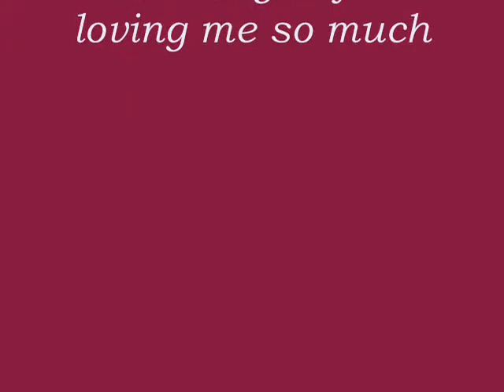I really Love the Lord_0001.wmv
Tribute to my two mothers.